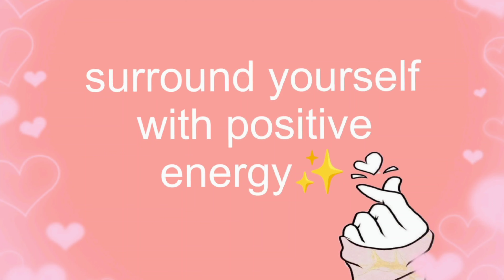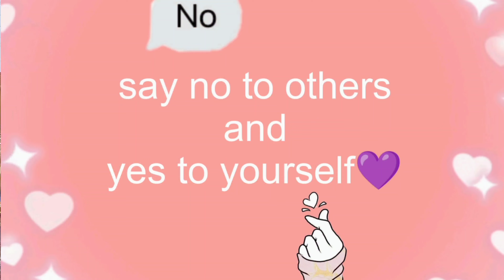Self Care Day| pampering,healthy habits,cooking for yourself💜✨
Hello youtubiess, Jai Maa Vaishno 💜🌹
Kese Hai Ap Sab , I Hope Apke Liye Video Helpful Rahe, I Just Want To Say You All Just Start Caring For Yourself , Start Treating You Like The Way You Want Others To Treat You. Start Loving Yourself And Do Actual Care Of Yourself By Giving Your Body What Your Body Needs. Take Care I'll See You In My Next One💜🌹
Fir Milnge.

All the information provided on this channel and its videos are for general purposes only and should not be considered as professional advice. I am trying to provide perfect ,valid, specific, detailed information. All the contents published in my channel are my creativity and self tested. Any information in the video should not be considered as a substitute for prescription suggested by professionals. Viewers are subjected to use this information on their discretion. This channel does not take any responsibility for any harm. Always do a patch test first to see if you are allergic to any of the ingredients mentioned in our videos. We post videos content on our experiences, can't guarantee that whatever we use in our video can suit you. I can't guarantee that all of the make-up and skincare products i recommend will suit you. Please test products on yourself before using.

Copyright: Everything you see on the video is created by me (Vaishnavi Kashish) unless otherwise stated. Please do not use any photo or content without permission.

Music
SONG              Dreamland
ARTIST          Aakash Gandhi
ALBUM            Dreamland